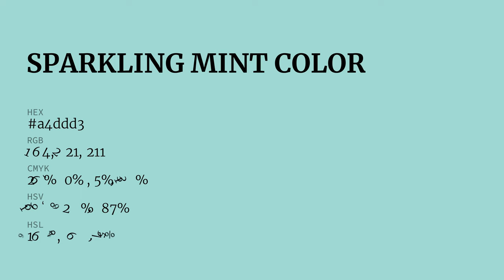Sparkling Mint color a4ddd3 hex color - Green color - Warm color a4ddd3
What color is Sparkling Mint ? a4ddd3 hex color - Green color - Warm color a4ddd3

Hex a4ddd3 Color Code is also known as Sparkling Mint color.

Hex a4ddd3 Color code in RGB color code model is created after adding 64.31% red color, 86.67% green color and 82.75% blue color.
Hex a4ddd3 Color code in CMYK color (process color) code model is generated after subtraction of 25% cyan, 0% magenta, 4% yellow and 13% black.